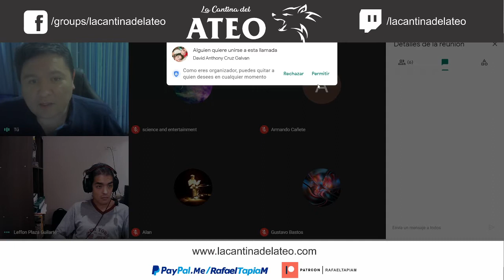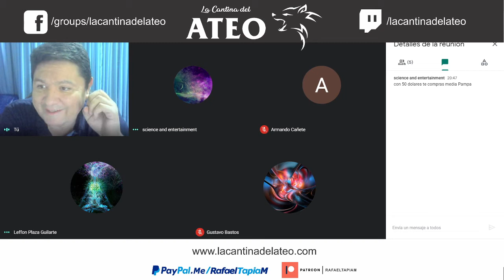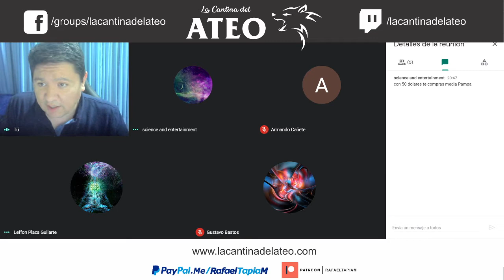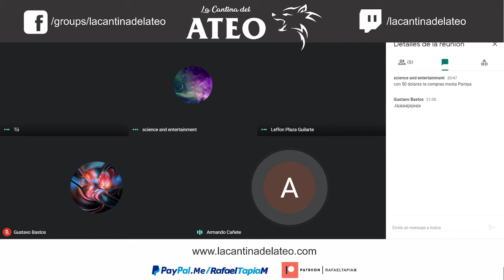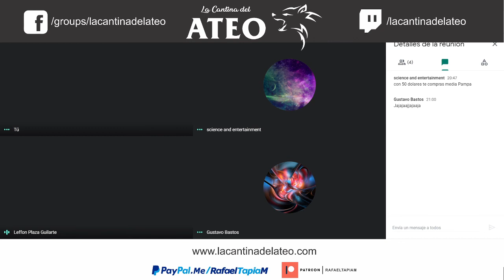EL ATEÍSMO ES LA POSICIÓN POR DEFECTO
Hoy tocamos el tema de las creencias y cómo se enfrenta normalmente a la información a la que uno es expuesto.